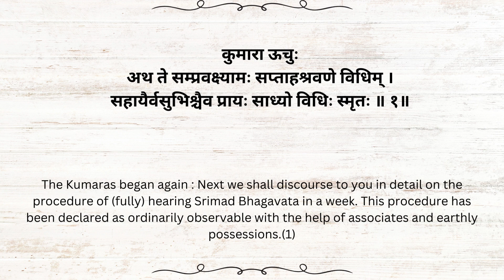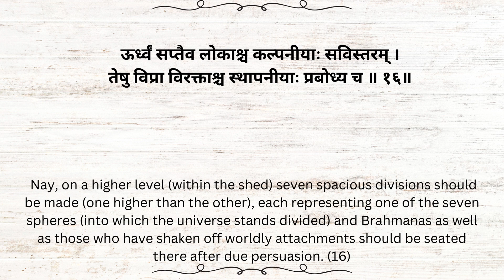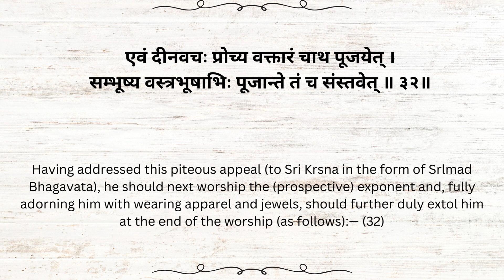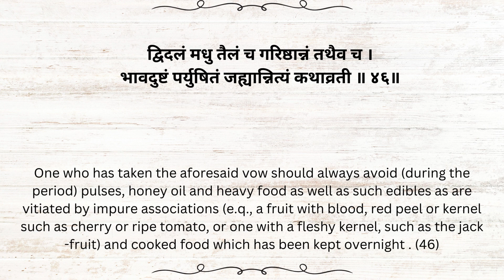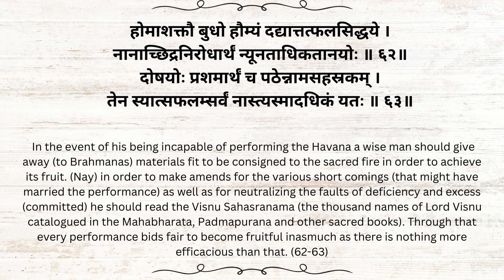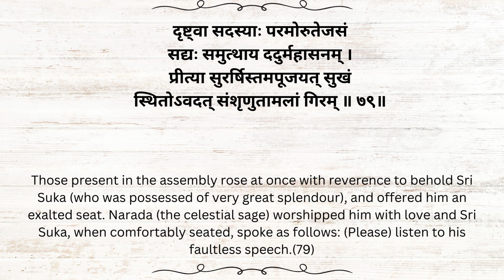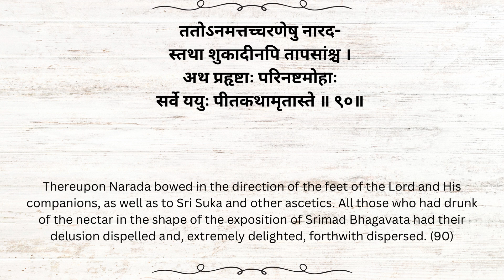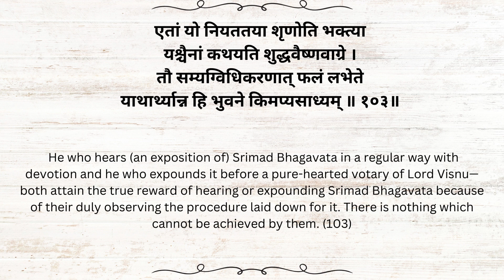Srimad Bhagavata Mahatmyam Chapter 6 Chanting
Srimad-Bhagavatam, also known as the Bhagavat-Purana, is an epic philosophical and literary classic and holds a prominent position in India’s voluminous written wisdom. The Bhagavatam is the postgraduate, post-Vedic text of spiritual understanding. It has served as the inspiration for countless works of literature, song, drama, painting, and sculpture.

Known as “the ripe fruit of the tree of Vedic literature,” Srimad-Bhagavatam is the most complete and authoritative exposition of Vedic knowledge. Covering everything from the nature of the self to the origin of the universe, it touches upon all fields of knowledge.

Vyasadeva compiled Srimad-Bhagavatam after Krishna left this world 5,000 years ago. The 18,000-verse treatise centers on the science of God and devotion to Him, and includes biographies of great devotees who followed the path of Bhakti and attained Krishna.

The first verse of Srimad-Bhagavatam makes clear that the book is intended for people serious about spiritual progress; it will not deal with sectarian religious ideas, philosophical conjecture, or worldly concerns. The second text promises that anyone who reads the book systematically will achieve the spiritual success meant for all human beings.